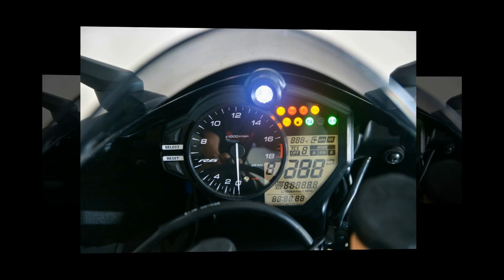Tin nhanh 24/7 - Chọn mô tô sportbike 600 cc tại VN để chơi tết nên mua xe nào hợp lý.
Nhóm sportbike cỡ trung tại Việt Nam hiện có 3 cái tên nổi bật đến từ Nhật Bản là Honda CBR650R, Yamaha YZF-R6 và Kawasaki Ninja 650 2021.